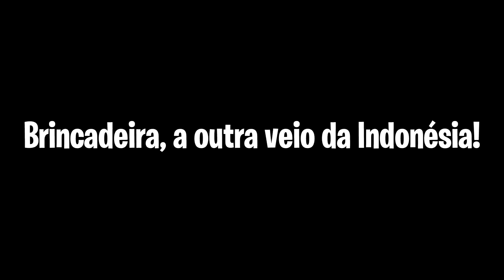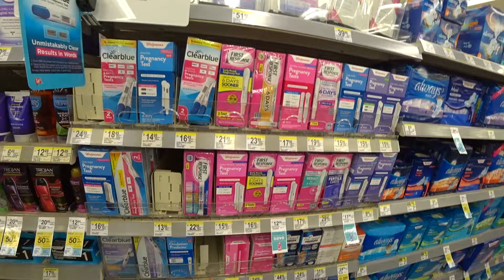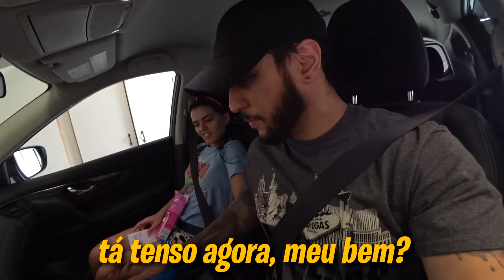A BRUNA ACHA QUE TÁ GRÁVIDA!!!! É SÉRIO!!!!